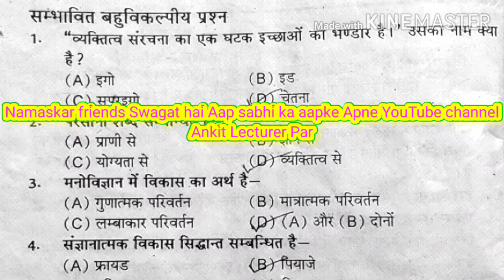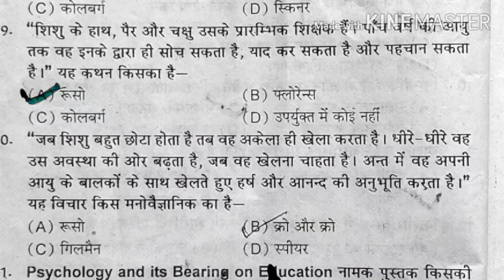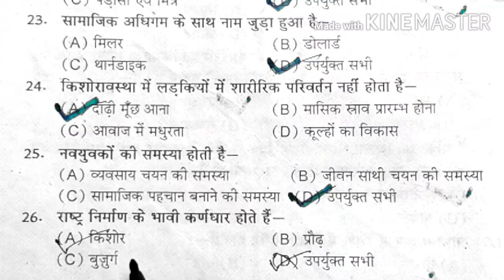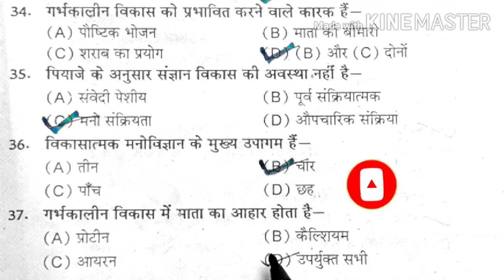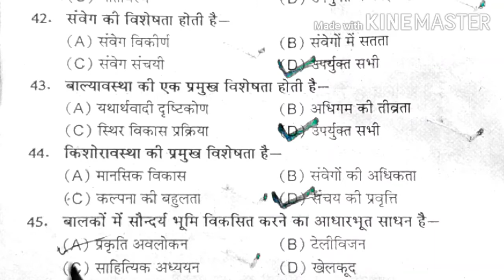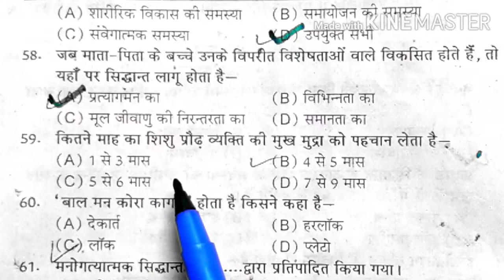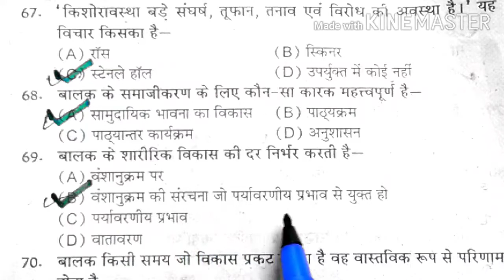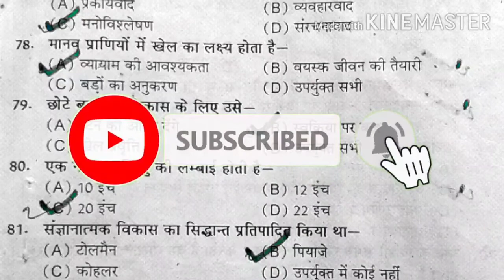मनोविज्ञान(Psychology) BA 1st year Paper 2nd Unit1 Lesson 1&2 part 1 Year 2020-21 By Ankit Sir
जैसा कि फ्रेंड्स आप सभी जानते हैं कि मैं इस चैनल के माध्यम से BA 1st year, 2nd year व 3rd year का बहुत ही जबरदस्त तरीके से तैयारी करवाता हूं।तो जिन स्टूडेंट्स को BA Class की तैयारी करना है वह इस चैनल से अवश्य जुड़े उनको यहां पर नया नया अपडेट और नए पाठ्यक्रम पर तैयारी कराई जाएगी।
धन्यवाद!